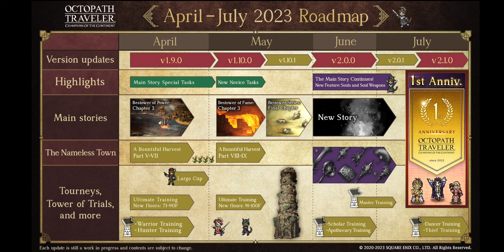EXPLICACIÓN del NUEVO ROADMAP [ABRIL - JULIO] | Octopath Traveler: CotC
En este video les EXPLICO todas las NOVEDADES que TRERÁ el NUEVO ROADMAP desde ABRIL hasta el mes de JULIO del año 2023 en Octopath Travaler: CotC.